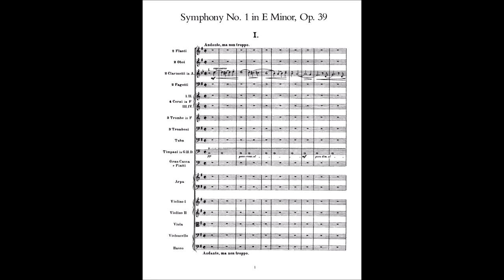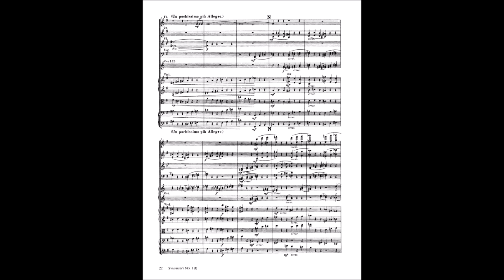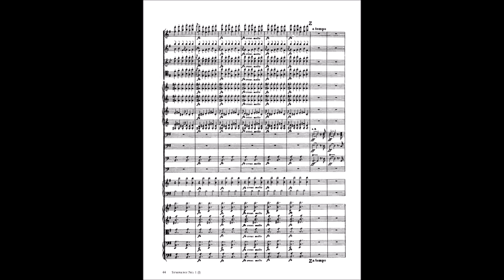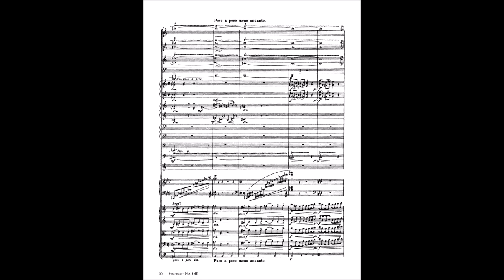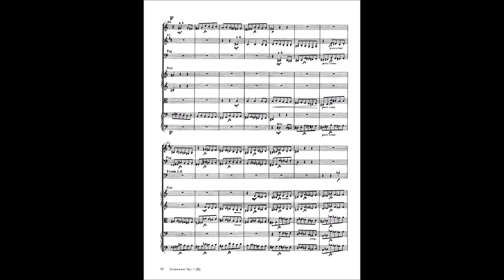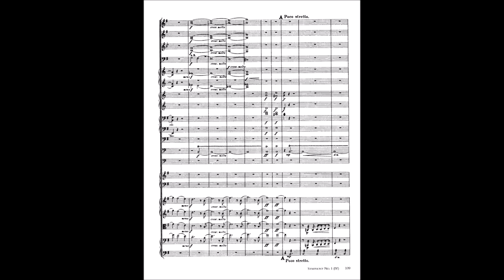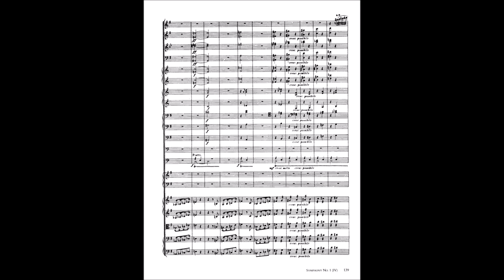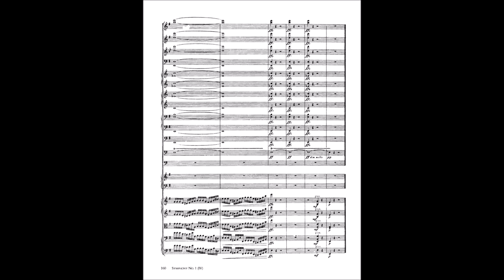Jean Sibelius - Symphony n. 1 in E minor (with score)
Symphony No. 1 in E minor, op. 39

I. Andante, ma non troppo - Allegro energico [0:00]
II. Andante (ma non troppo lento) [10:31]
III. Scherzo. Allegro - Lento (ma non troppo) [20:55]
IV. Finale (Quasi una Fantasia). Andante - Allegro molto [26:33]